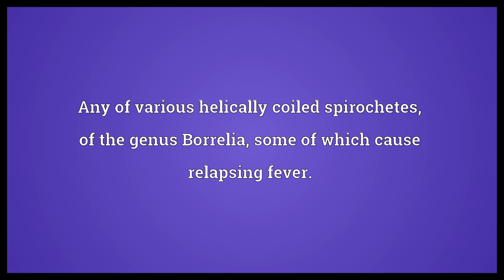Borrelia Meaning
Video shows what borrelia means. Any of various helically coiled spirochetes, of the genus Borrelia, some of which cause relapsing fever..  Borrelia Meaning. How to pronounce, definition audio dictionary. How to say borrelia. Powered by MaryTTS, Wiktionary